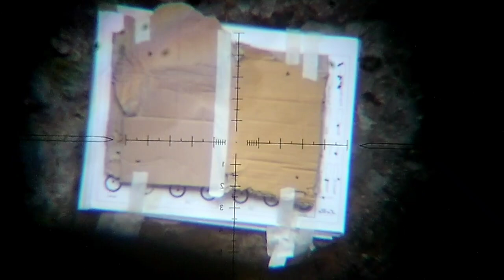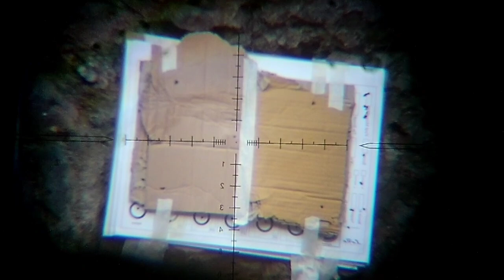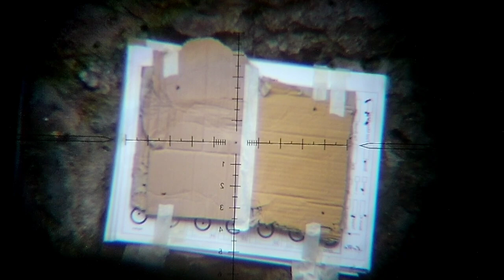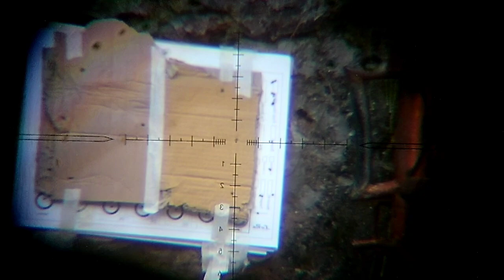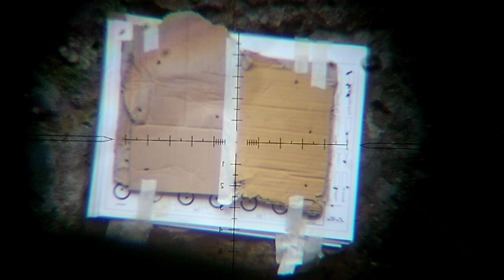MANTAP BANGET DHEMIT ANU PUNYA PAK MAHDUM ..KOTA TANGERANG - BANTEN